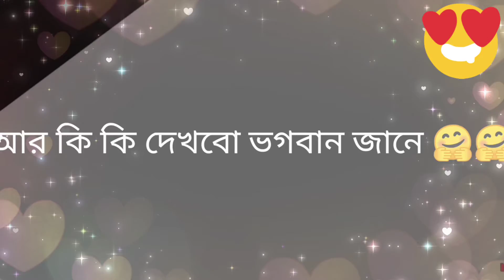নুসরাত জাহানের আবার বিয়ে। অবাক করা কান্ড। BREAKING NEWS দিলেন নুসরাত।যশের সঙ্গে বিয়ে সেরে নিলেন।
Musician: ASHUTOSH
Edited - Ive Aleena(ME)
Concept - Elder sister

আমি IVE ALEENA, বাঙালি মেয়ে, কলকাতায় থাকি ।। বাংলায় videoকরি ।। অনেক ভালোবাসা সবাইকে ।। Facebook এ সবাই অনেক ভালোবাসা দিয়ে support করেছো ।। তাই YouTube এ আসা ।। সবাই এভাবে পাশে থাকবে, ভালোবাসা দেবে, support করবে ।।

1st tried Dance video ।।
যারা এখনও দেখোনি তাদের জন্য

2nd dance video টা করেই ফেললাম সবাই এত support  করেছ 1st video তে।।
সবাই please video টা দেখো। Twerk Dance করার চেষ্টা করলাম ।।

অস্বীকৃতি :
এই video টি সাধারণভাবে বানানো। কোনো রকমভাবে এটি কাউকে উদ্দেশ্য করে তৈরি করা হয় নি। আমি সম্পূর্ণ ভাবে চেষ্টা করবো সম্যসার সমাধান করতে। ধন্যবাদ।